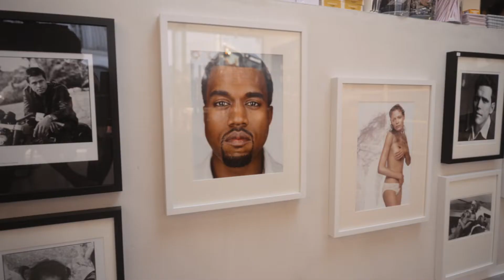Genuss und Shopping in der Saarbrücker City